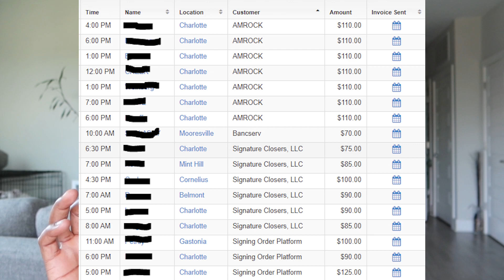My TOP 3 Signing Services | Loan Signing Agent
Quick video giving you my TOP 3 signing services I get the most work from. As a loan signing agent, you should also be networking for direct business as well.

Loan Signing System!! Get signed up! (Link below)
👉🏾Notary/Loan Signing Agent Supplies👈🏾
Poly File Jackets/Legal Size,
Ipad Cover
📔LSA Journal
​🖍Sign Here(Red)
​✏️Sign Here(Yellow)
​🖌Blue Pens
​📎Extra Large Clips

Some of the links on this channel are affiliate links, meaning, at NO additional cost to you, I may earn a commission if you click through and make a purchase and/or subscribe.